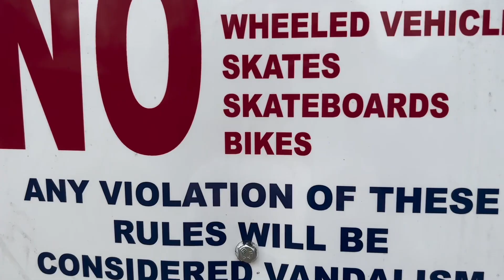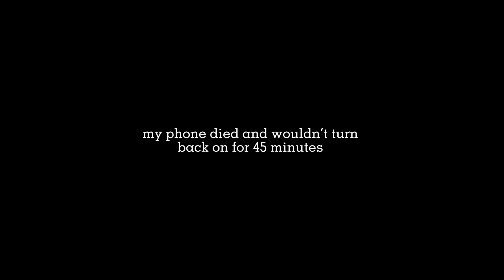day in my life: presidents’ day edition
hey guys and welcome back to my channel!! so for this vlog, I decided to record my presidents day break for yall! and ofc you guys know it had to be with my bestie @caroliineann  comment below, subscribe, and leave a like! i hope yall enjoyed this video and give me some feedback on my new style of vlogging, i tried to do less aesthetic and more actual vlogging and talking. enjoy!!

i think i used the lemon cake song and another i can't find anymore :(

143